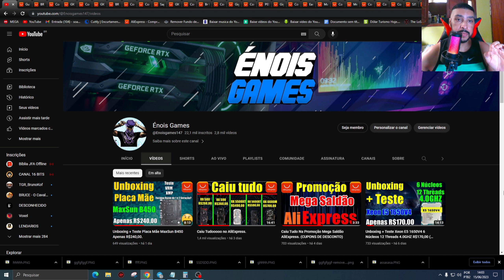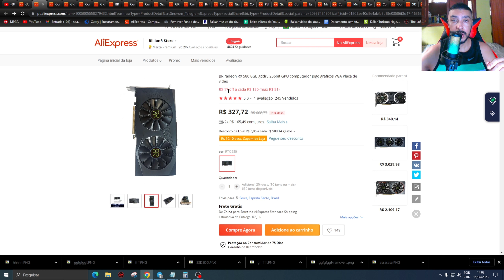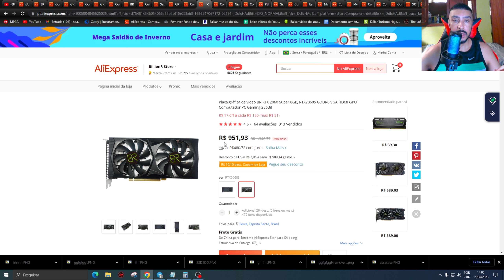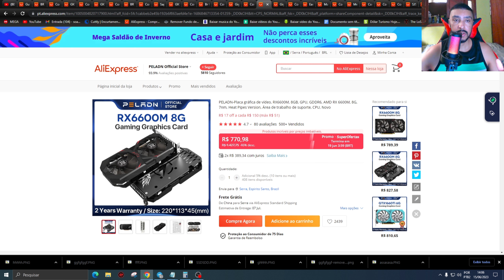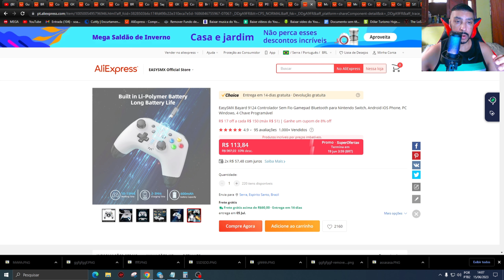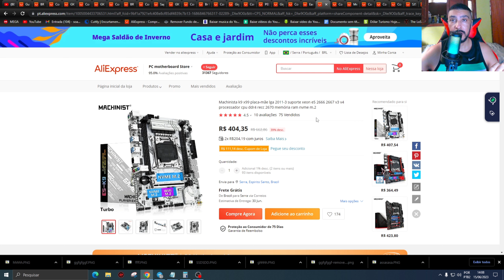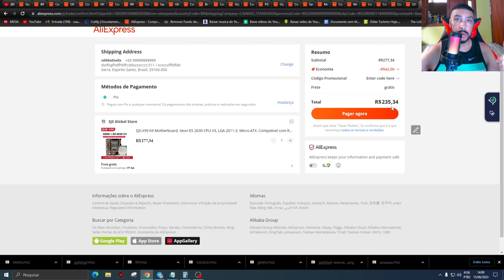DESABOUUU PREÇO DAS PLACAS DE VÍDEO NO ALIEXPRESS.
cupom AMOR25

cupom AMOR25

Cupom AMOR25

Como Pegar a RX 5600XT Por R$553,54
Coloque a RX 5600xt + o ryzen 5 1600 no Carrinho
vai no carrinho escolha a forma de pagamento pix use o cupom AMOR80
clique na opção pagar agora , depois vai em meus pedidos e paga só a placa de vÍdeo.
Ryzen 5 1600

Cupom AMOR80

Cupom AMOR80

Cupom AMOR80

Como Pegar a RX 6600M Por R$648,28
Coloque a RX 6600M + o Xeon 2680V4 no Carrinho

Cupom AMOR80

Controle EasySMX Bayard 9124 Sem Fio Gamepad Bluetooth para Nintendo Switch, Android iOS Phone, PC Windows R$113,84

Direto do Brasil Zero Risco de Taxa
Placa Mãe Machinist X99 K9 R$379,35
OBS:Mude a Opção do frete
Cupom AMOR25

Kit Xeon X99 Placa Mãe Atermiter D4 + Xeon E5 2630V3 R$235,34
Cupom AMOR25

Memoria Ram Asgard T3
16G 2x8 3200MHZ R$133,03
16G 2x8 3600MHZ R$159,88
16G 2x8 3600MHZ CL14 R$277,22 Cupom AMOR25

00:53=Placa de Vídeo
04:11=Controle
04:50=placa Mãe X99
05:11=Memoria Ram DDR4
05:42=Kit Xeon X99